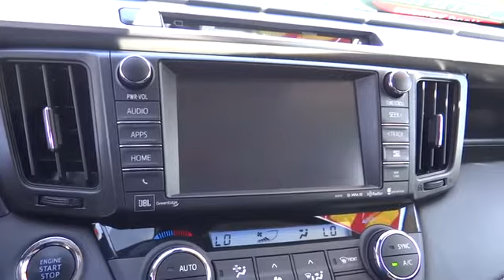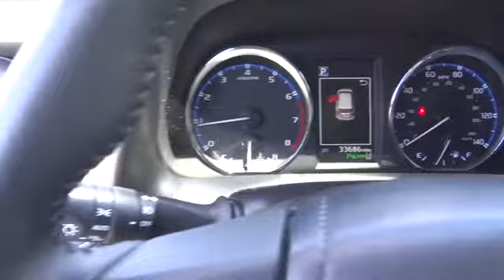2016 Toyota RAV4 used, Ontario, Corona, Riverside, Chino, Upland, Fontana, CA 2080927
2016 Toyota RAV4

Crown Toyota
1201 Kettering Drive